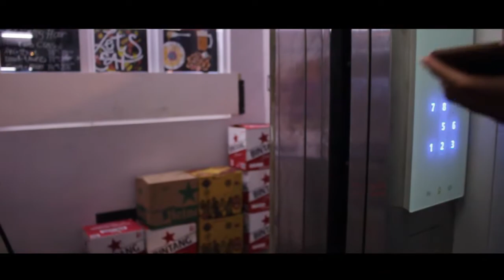BUBAR WITH ONLY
Jadi gengs,,,
ini kita bubar bareng dgn tmn2 only,, sudah lama gk ngumpul so sekali ngumpul yaa begini .

Salam
Dozy Hallucinations